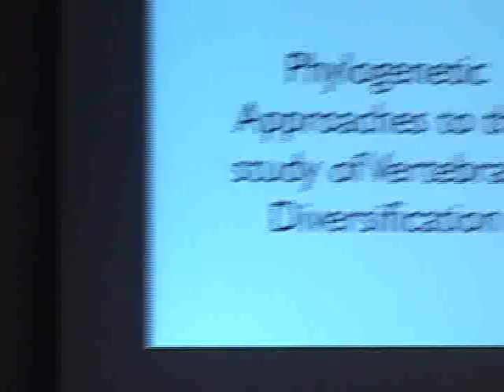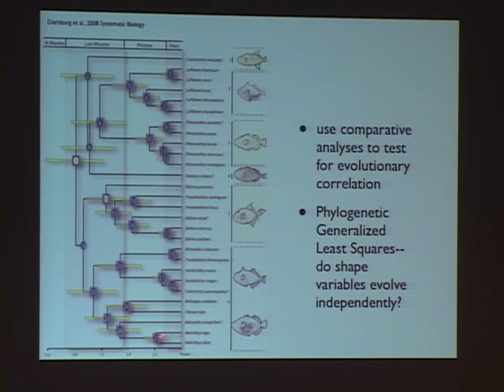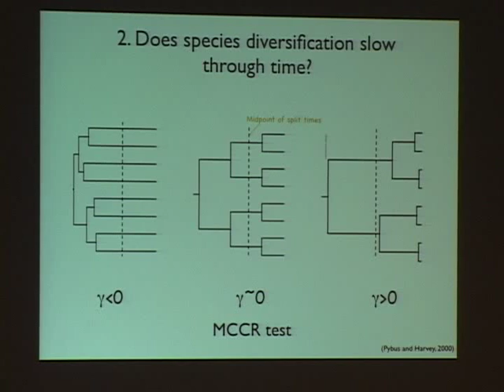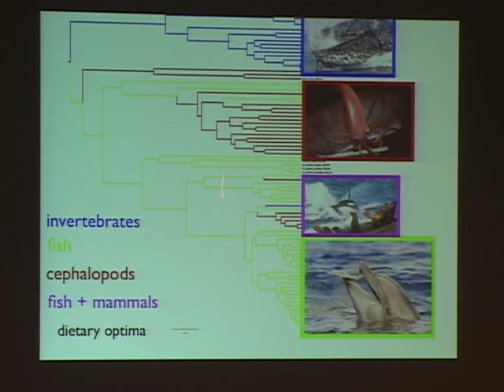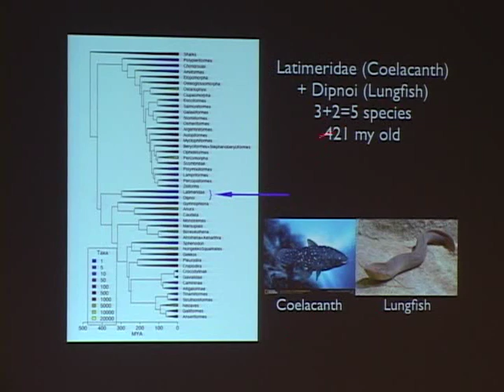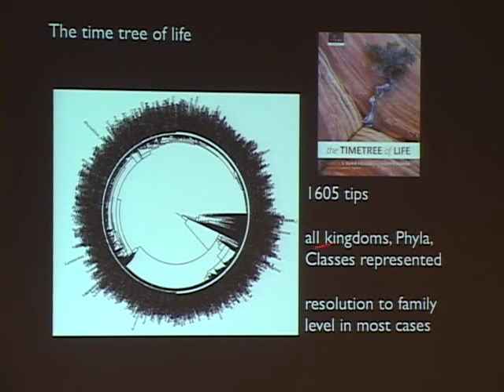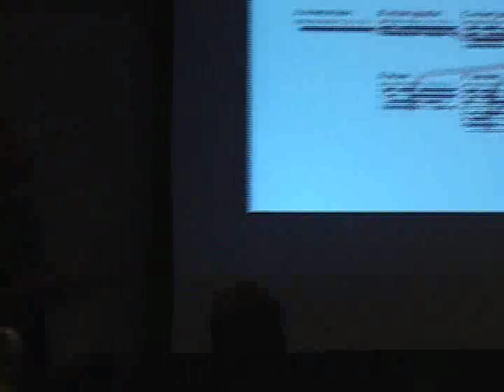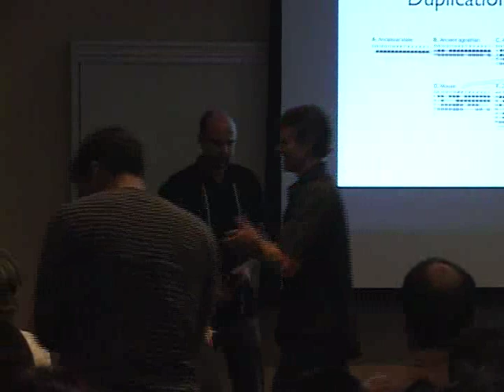Phylogenetic Approaches to the study of Vertebrate Classification, UCLA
Dr. Michael Alfaro, Department of Ecology and Evolutionary Biology lecture from 10/28/2009